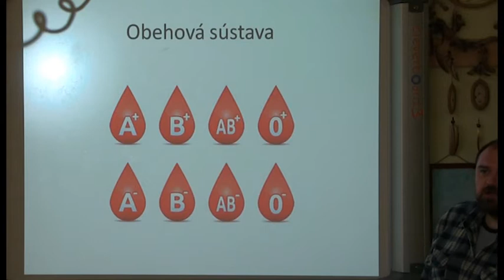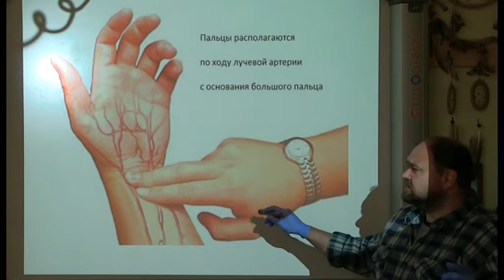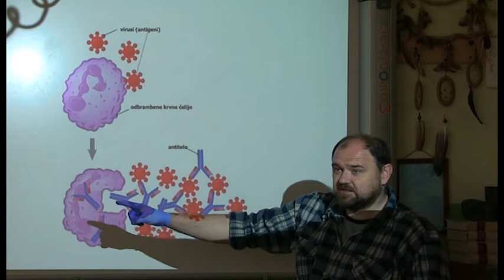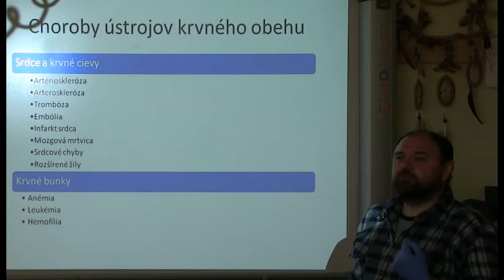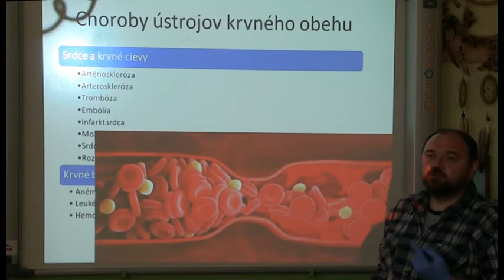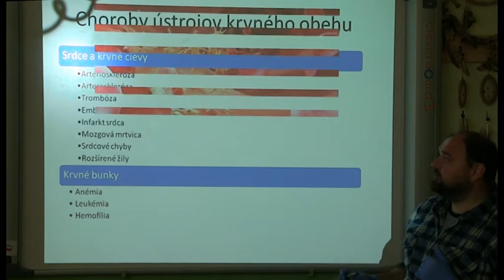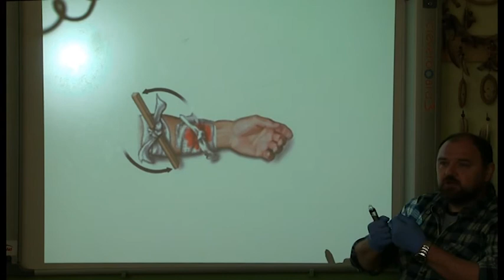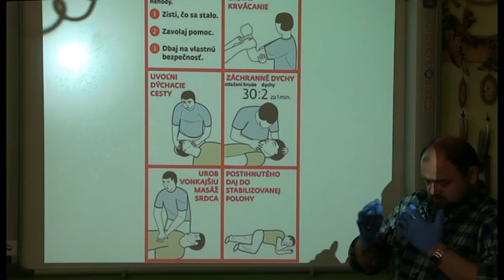05 Biologia 7 Rocnik Obehova Sustava